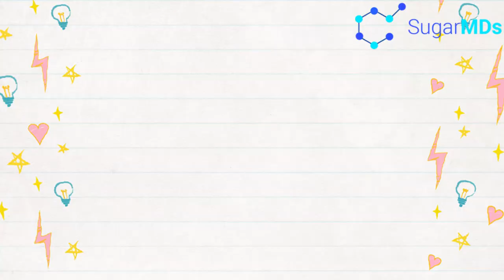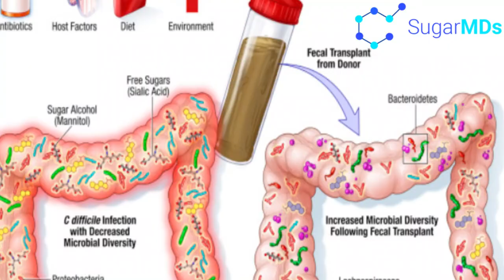The Top Signs & Symptoms of PRE-DIABETES! SugarMD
Prediabetes is the condition between insulin resistance and diabetes. You can still have pre-diabetic symptoms. Dr. Ergin(SugarMD) also discusses pre-diabetes treatment in this video.  Metabolic syndrome/insulin resistance is a combination of metabolic derangements such as high blood pressure and high cholesterol. Insulin resistance eventually leads to a pre-diabetes state. So, when someone has prediabetes even an elevated amount of insulin cannot keep blood sugar levels at normal levels which can lead to pre-diabetic symptoms and may need pre-diabetes treatment early on. Metabolic syndrome finally develops when you have a combination of insulin resistance that results in high glucose, high blood pressure, and abnormal cholesterol.